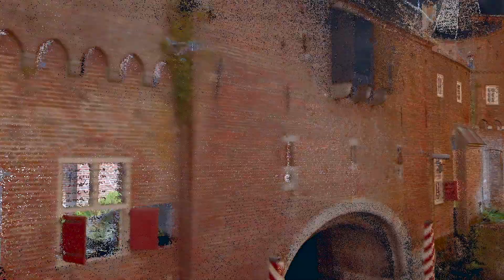Captured with NavVis: Medieval Koppelpoort Bridge | Amersfoort, NL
Take a virtual tour of the Amersfoort Medieval city in the Netherlands, with this point cloud captured in stunning clarity and detail using the NavVis VLX wearable mobile mapping system. A great collaboration between NavVis and 4Indoor.